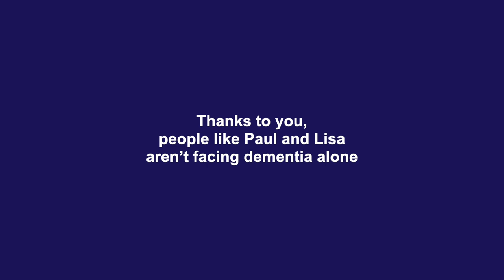‘They have helped so much’: Paul and Lisa’s story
Paul was diagnosed with young-onset dementia earlier this year. He and his wife Lisa share the support they received from Eula, a Dementia Adviser who has helped them come to terms with the diagnosis and feel prepared.

Thanks to donations from our generous supporters, we can make sure thousands of people like Paul and Lisa don’t face dementia alone.